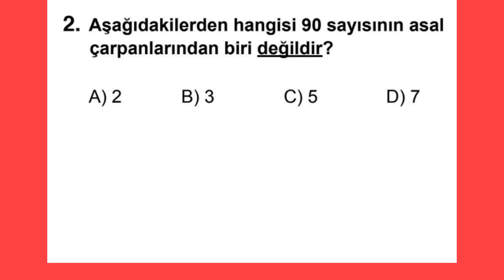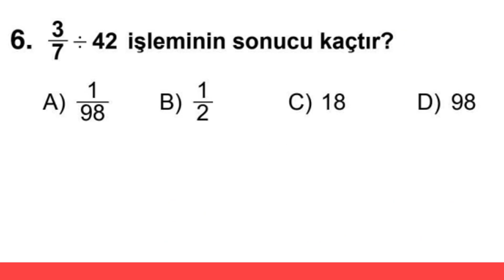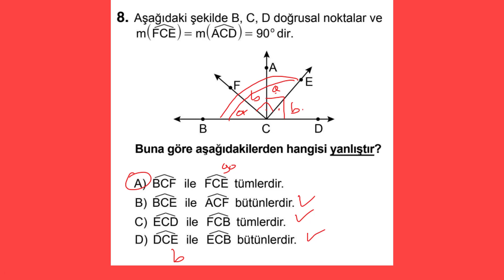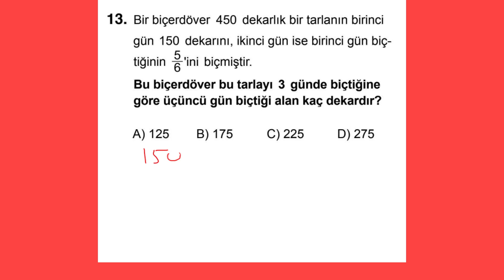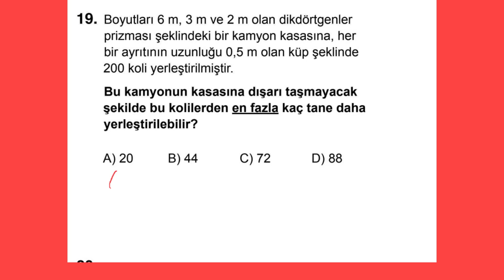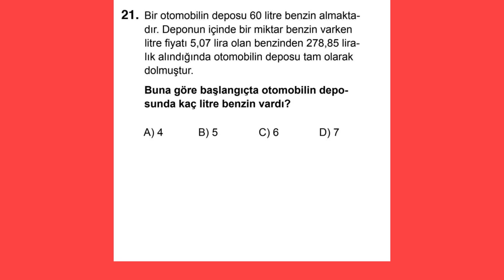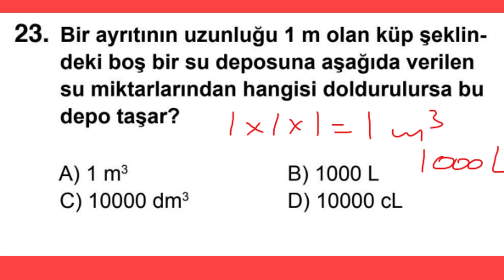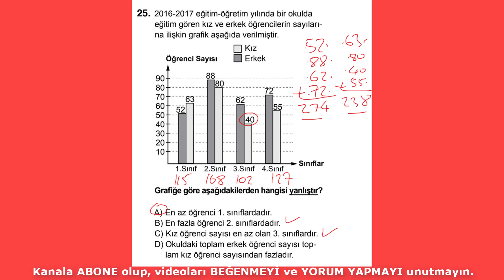2017 6. SINIF BURSLULUK SINAVI MATEMATİK TESTİ ÇÖZÜMLERİ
6. sınıf 2017 yılı bursluluk sınavı matematik testi çözümleri matematik yeninesil #6.sınıf